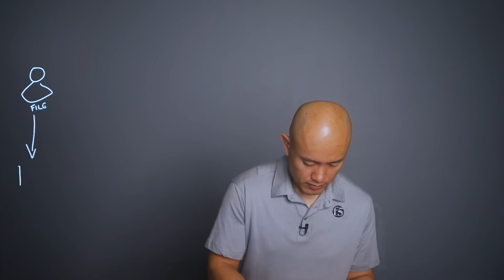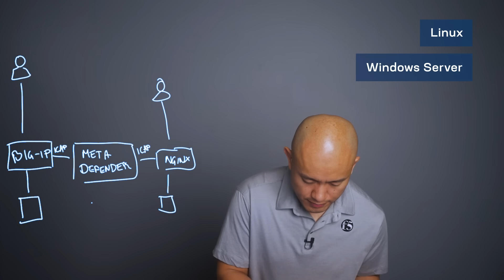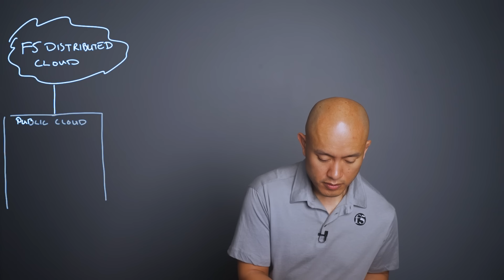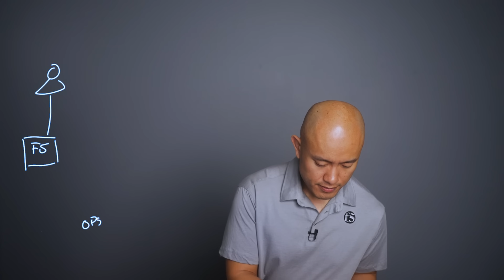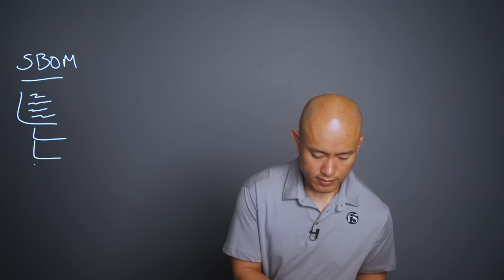Securing Your Network | How OPSWAT MetaDefender Teams Up with F5 to Stop Threats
Join Buu Lam, Community Evangelist at F5 DevCentral, as he dives into the seamless integration of OPSWAT’s MetaDefender ICAP Server with F5 BIG-IP, NGINX, and F5 Distributed Cloud platforms. In this video, you'll learn how to efficiently scan file content and utilize OPSWAT’s advanced threat prevention capabilities to enhance your network security.

F5 and OPSWAT together offer a compelling, integrated security solution that’s designed to reduce web application attacks, secure web traffic, and keep your networks protected. This partnership provides a powerful defense against cyber threats, making it easier to safeguard your critical infrastructure.